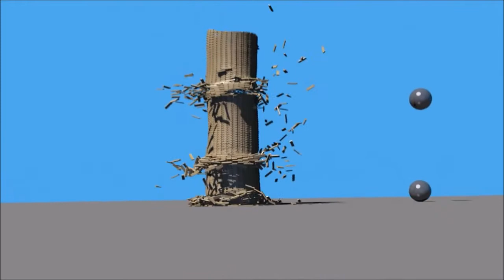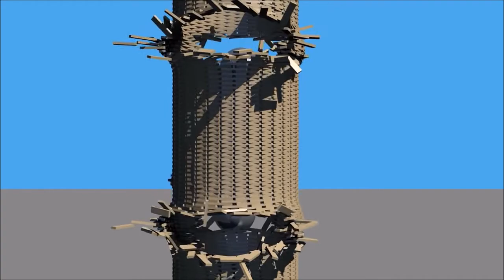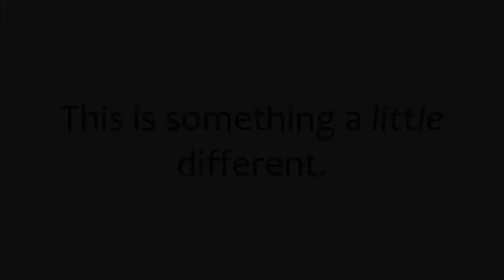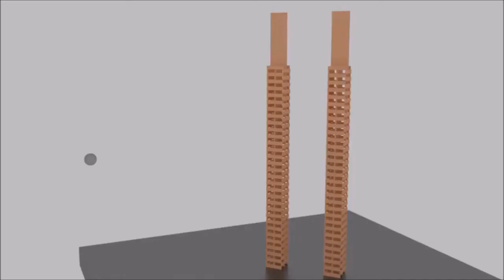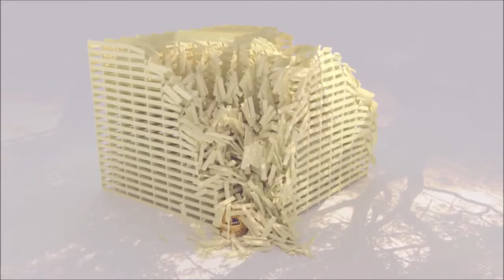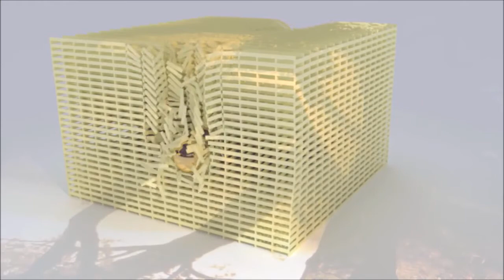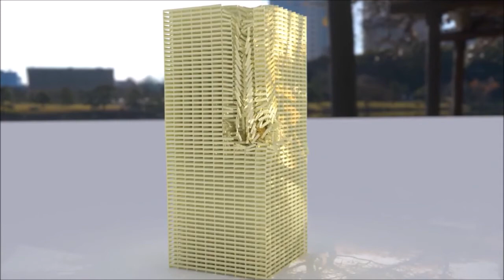Fine Keva Tower Destruction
Fine Keva Tower Destruction With Blender 3D